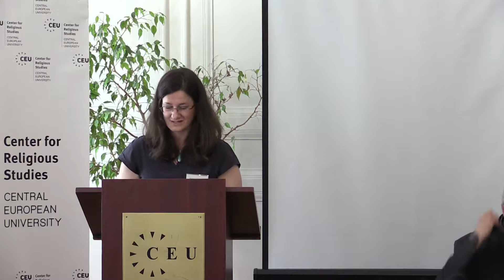HERA Workshop: May 23 Morning Session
Gábor Almási (Innsbruck), The question of Ottoman orientation in the propaganda and politics in the age of Gabriel Bethlen

Mihaly Bálazs (Szeged), Turcopapismus, Calvino-turcismus, Serveto-turcismus, Turcismus philosophorum